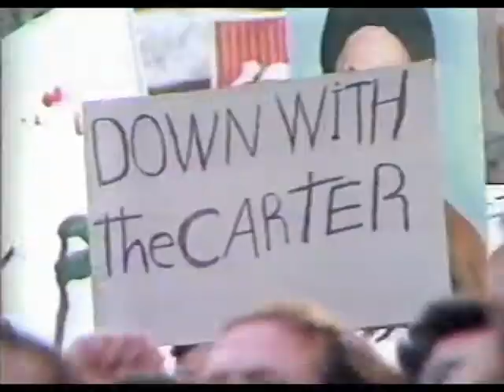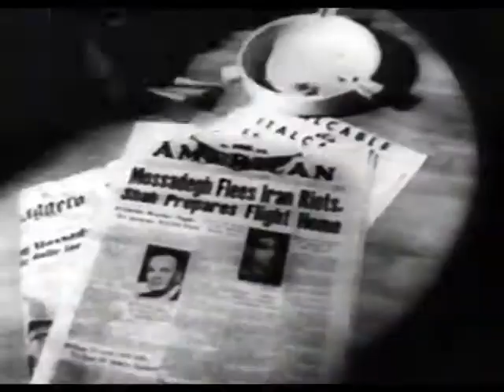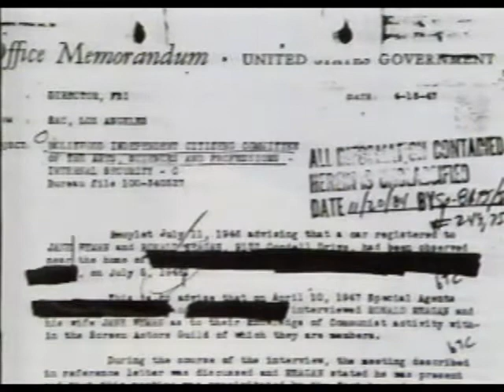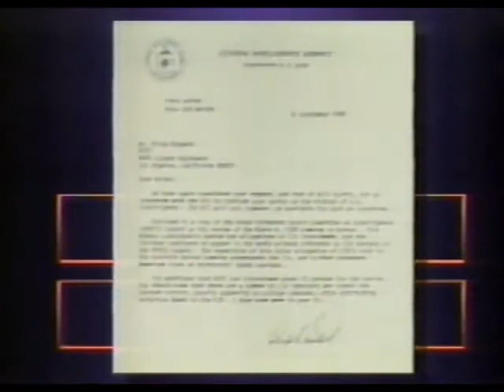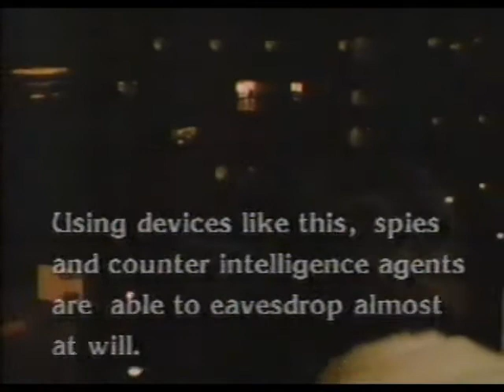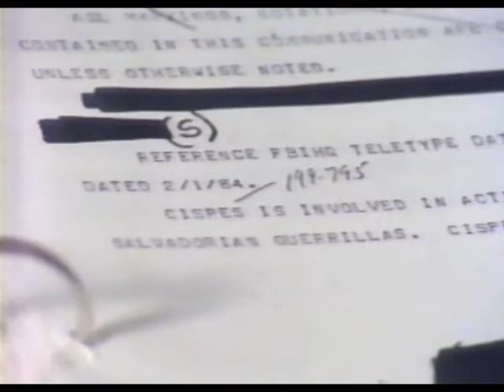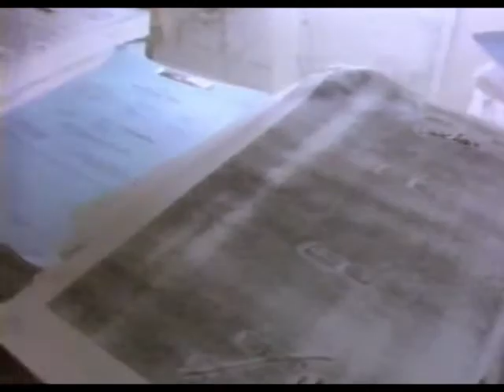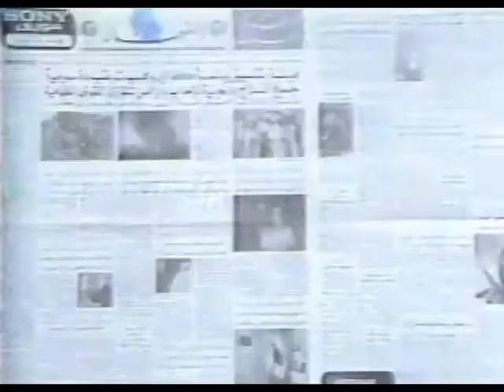Secret Intelligence - Part 4 (A review after the Iran-Contra affair)